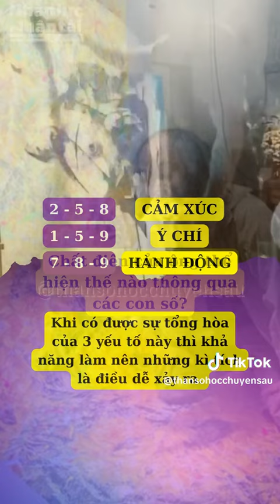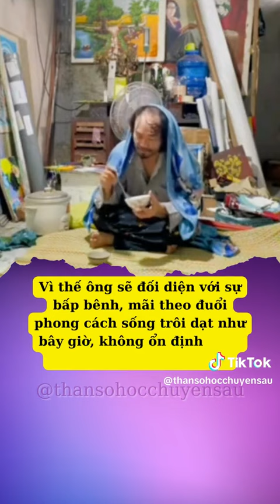La bàn số mệnh họa sĩ Đoàn Nguyên